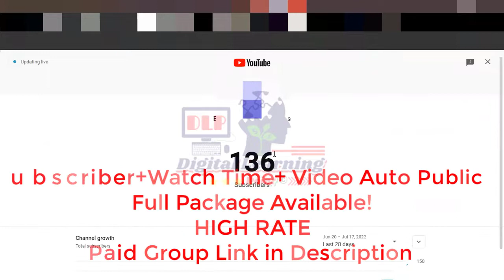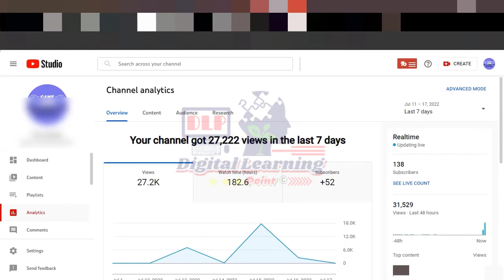Complete 4000 Hours Watchtime & 1000 Subscribers | নিজ ল্যাপটপ দিয়ে একাই করুন মনেটাইজড 03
Digital Learning Point is an online based freelancing training center. Here you'll learn a few basic steps of FREELANCING tips & trick which will be 100% helpful for real online earning. Proper training on online digital marketing can change your life. Digital learning points will fully support you by showing you the right way. Digital Learning Point will proud to make all you a SUCCESSFUL FREELANCER.

👉About Me & My Service:
Hi! I'm Shekh Nour Hasan (sknourhasan), pro digital marketer & expert search engine optimizer. I'm the Founder, Director  & Owner of Digital Marketing Agency, Digital Learning Point & Learn with HASAN pages/groups/channels.

I have completed a lot of jobs for international buyers. sknourhasan is one of the best seller & professional digital marketing service provider. I have completed a professional digital marketing course. Professional in search engine optimization, highly experienced in Fb, YT, IG, Twitter, LinkedIn, Reddit, Blog, Article, Forum, News, Question-Answer site marketing & backlink generating. Having vast knowledge in online designing with Canva. Also having expertise in video editing by Camtasia 2019. I know many tricks to make services viral. I provide manual tasks & like to provide live proofs. No automation or BOTs are in my service. My promise is "Fully dedicated & friendly services". A journey with me can make you smile.

If you are keenly interested in online earning or make money online from home using the internet then this channel will help you. Let me help you more so, don't forget to ask questions here by commenting. I appreciate your reaching here & also your valuable comments.

The following contents/ video tutorial will be uploaded in "Digital Learning Point":
freelancing,
digital marketing course,
email marketing,
lead generation,
cpa marketing,
youtube channel monetization,
mobile earning,
online earning,
fiverr,
fiverr tutorial,
upwork,
upwork tutorial for beginners,
upwork profile approval,
upwork কিভাবে কাজ করতে হয়,
upwork proposal,
freelancing course,
freelancing course in bangladesh,
freelancing website,
digital marketing course for beginners,
digital marketing full course bangla,
outsourcing,
outsourcing free course,
cpa,
cpabuild,
cpa grip,
cpa marketing bangla tutorial,
youtube channel monetization bangla 2021,
mobile earning bd,
mobile earning 2021,
mobile earning website,
smartphone earning apps,
DMA,
insta care point,

Regards-
Shekh Nour Hasan
Certified Digital Marketer